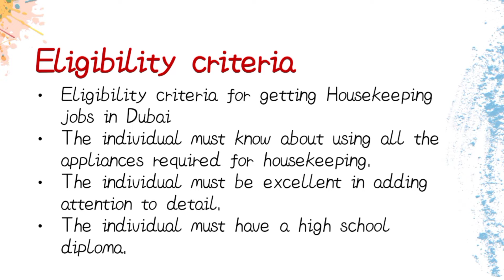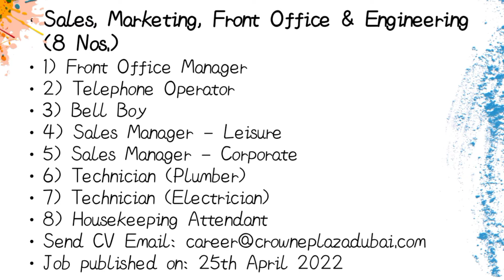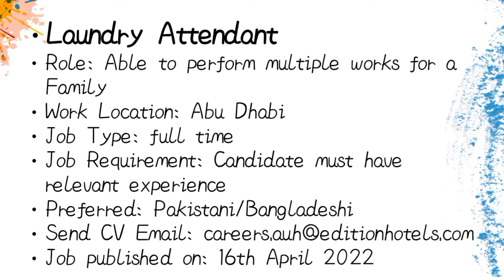Latest House Keeping Jobs in UAE || Hotel Housekeeping jobs Dubai || Dubai jobs 2022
Dxb helpdesk